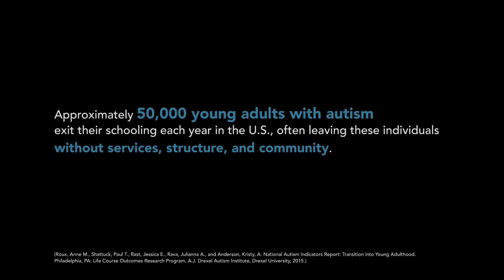Building Community at the Museum of Modern Art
This video is part of the Museum Access Consortium's (MAC) Supporting Transitions Project. This project aims to increase opportunities for adults with autism and other developmental differences at cultural organizations. This video features The Museum of Modern Art's Create Ability program, a recreation program for individuals with developmental disabilities and their families. This project is generously funded by the FAR Fund. Video by Jessica Bal.